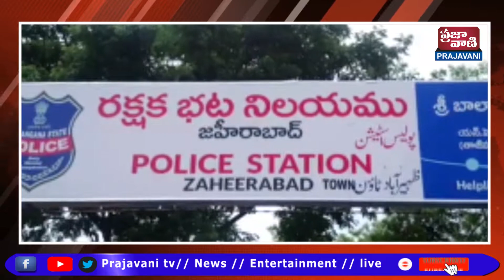సరిహద్దుల్లో ఆంక్షలను మరింత కఠినతరం చేస్తున్నట్లు సంగారెడ్డి జిల్లా ఎస్పీ చంద్రశేఖర్ రెడ్డి తెలిపారు